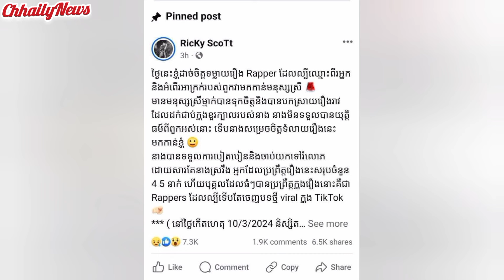rapperម្នាក់ចេញមុខរិះគន់ រឿងRapper 2នាក់បំ.ពានលើរនារី